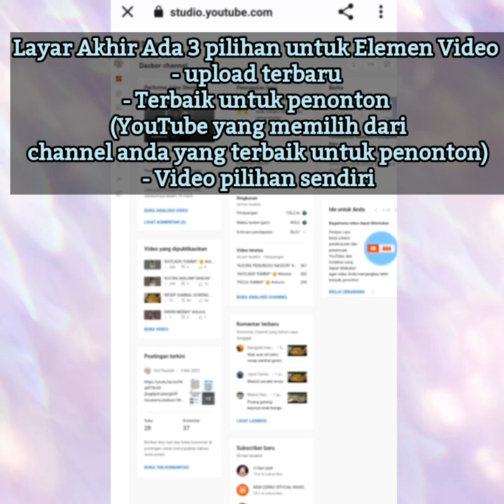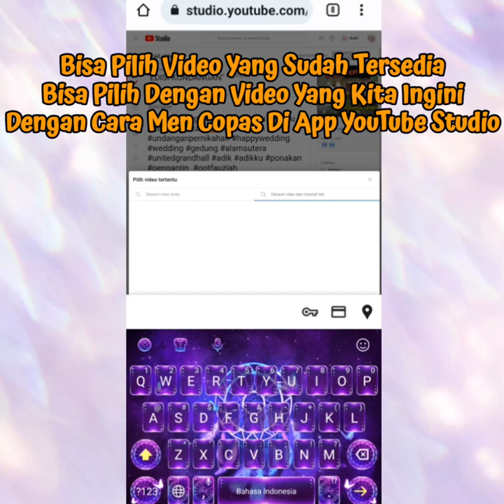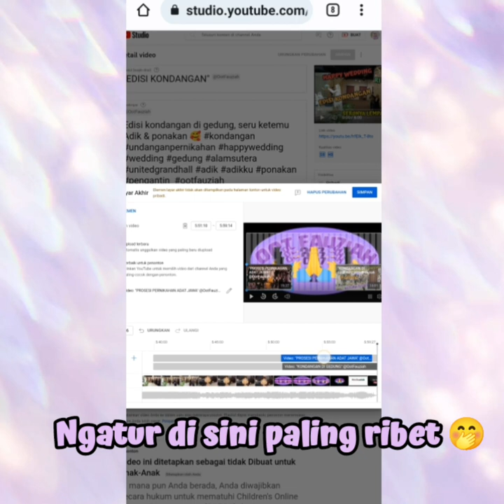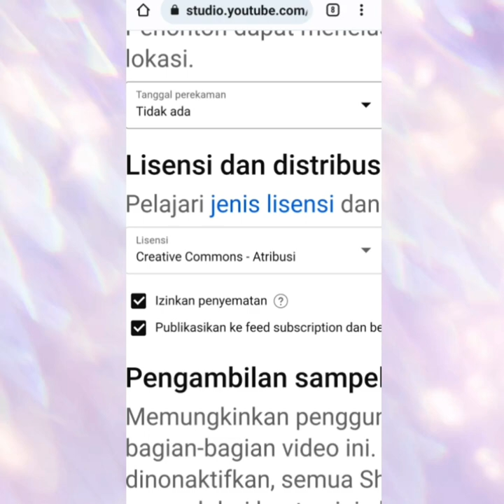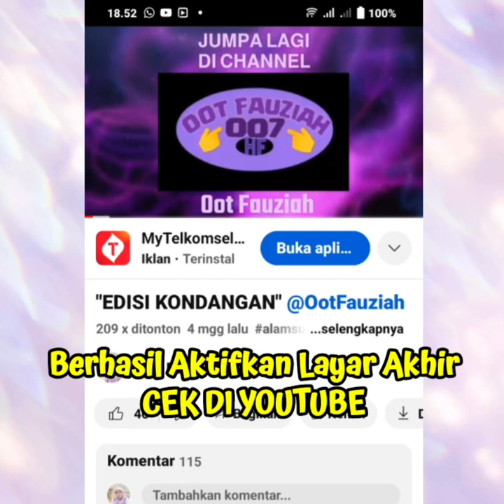"CARA AKTIFKAN LAYAR AKHIR"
Giring Trafik Menggunakan layar Akhir, membantu menambah Viewer

Layar Akhir
Hanya untuk Video berdurasi 25 Detik atau lebih
Merupakan fitur yang menampilkan thumbnail video lain, channel, dan website di akhir video
Layar Akhir
Ada 3 pilihan untuk Elemen Video
- upload terbaru
- Terbaik untuk penonton (YouTube yang memilih dari channel anda yang terbaik untuk penonton)
- Video pilihan sendiri
Untuk tata letak layar
Atas Bawah
Kanan Kiri
1 Video - 1 Video